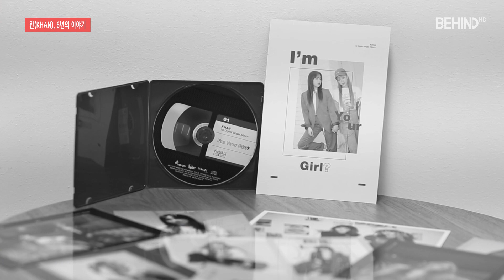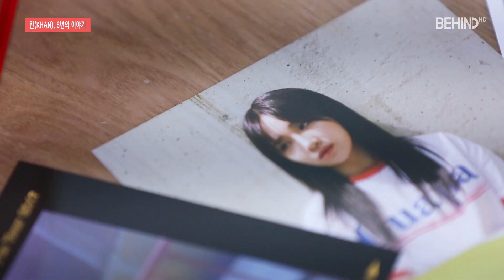[스타★인터뷰] 칸(Khan) 유나킴X전민주, 6년의 이야기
[비하인드=스타뉴스] 앞으로가 기대되는 여성 듀오 칸과 지난 6년, 그리고 앞으로의 칸에 대한 진솔한 이야기를 나눴다.